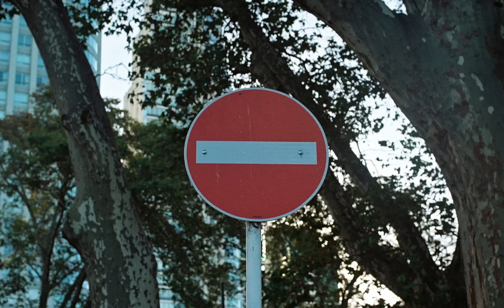Nicki Nicole - Ojos Verdes (Official Video)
Lyrics / Letra:

Yo sé que soñas con poder cambiar las cosas
Te arrepentís y te morís por verme
Pero, baby, no me duele más
Se marchitaron las rosas

Suerte encontrándome en otros ojos verdes
Pero es que yo sacaba lo mejor de ti
Y te diste cuenta el día que me fui
A quién vas a engañar, a quién le vas a mentir
Diciendo que no me extrañas

Sé que estás con otra pero pensando en mí
Y le das los besos que algún día te di

Te vas a arrepentir
Ay ay ay ay
Cuando me veas por ahí
Vas a tener que fingir cuando me veas cara a cara

Sé que te molesta que cuando me llamas no hay respuesta
Y que pa olvidarte no hizo falta alcohol ni fiesta
Te duele que pa mí seas pasado
Y que vos me pienses cada vez que con ella te acuestas

No te deseo lo mejor porque ya me perdiste
Pero que te vaya bien con lo que conseguiste
Ya te perdoné pero no vuelvas
A tu amor ya le cerré la puerta

Me dice la gente que te ves mal no te hagas el inocente

 Music video by Nicki Nicole Ojos Verdes (Official Video). (C) 2024 Sony Music Entertainment US Latin LLC, under exclusive license from DALE PLAY Records